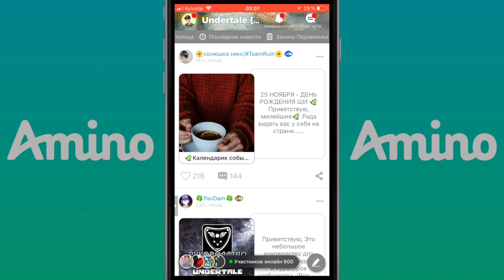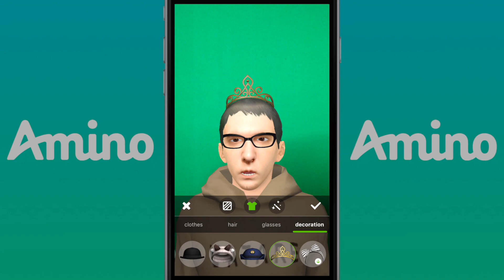UNDERTALE - ЗА ЧАС? (БАГИ и ФИШКИ АНДРТЕЙЛ)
Скорее скачивайте Undertale Амино!

UNDERTALE - КАК ПРОЙТИ ЗА ЧАС? (БАГИ и ФИШКИ АНДРТЕЙЛ)
СпидРан Как быстро пройти Андертейл